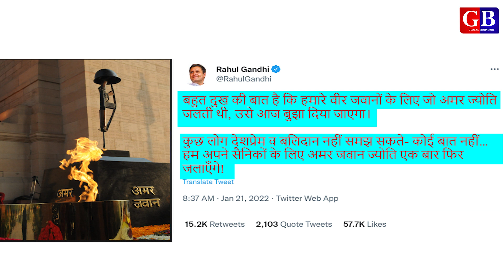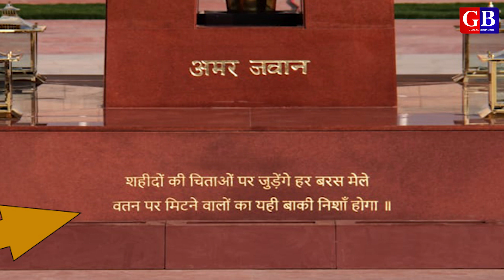National War Memorial | amar jawan jyoti delhi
Hi this is Saleem Azad. I am a journalist and You Tuber.

About video:
We have covered the National War Memorial Delhi and Amar Jawan Jyoti India gate Dehli. Rahul Gandhi made a statement against government regarding Amar Jawan Jyoti stingiest. Amar Jawan Jyoti merged into National war memorial.

Queries solved:
national war memorial kya hai
amar jawan jyoti kya hai
amar jawan jyoti kab bana
india gate kis ne banwaya
national war memorial kab bana